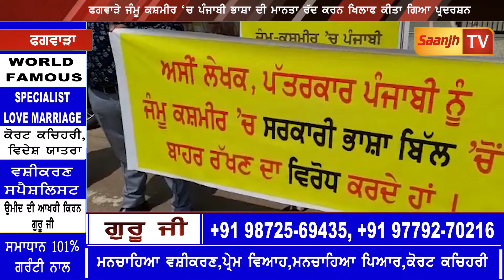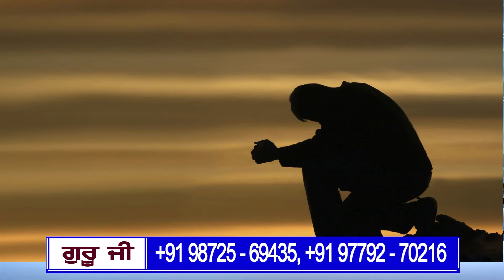ਫਗਵਾੜੇ ਜੰਮੂ ਕਸ਼ਮੀਰ ‘ਚ ਪੰਜਾਬੀ ਭਾਸ਼ਾ ਦੀ ਮਾਨਤਾ ਰੱਦ ਕਰਨ ਖਿਲਾਫ ਕੀਤਾ ਗਿਆ ਪ੍ਰਦਰਸ਼ਨ